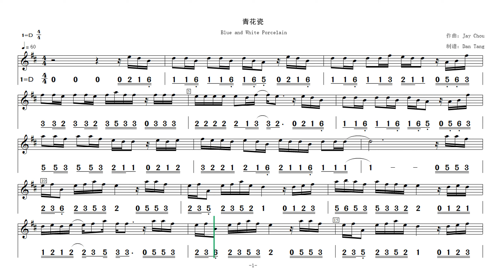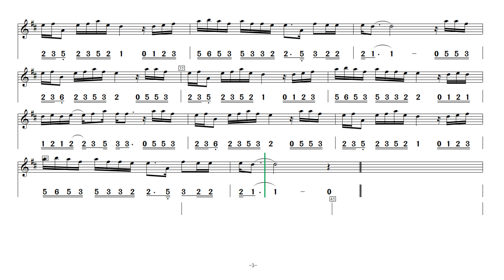Video score《Blue and White Porcelain》notation in D动态乐谱《青花瓷》简线谱D调 @Dan Tang